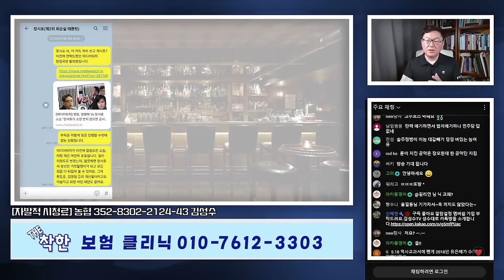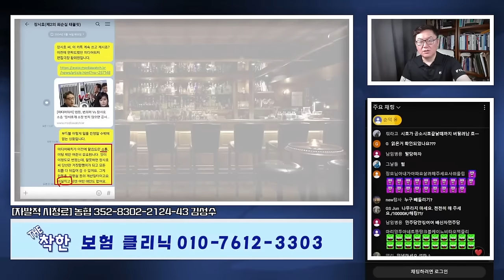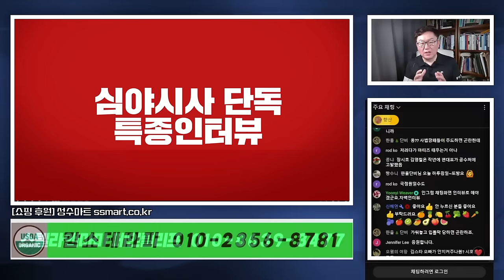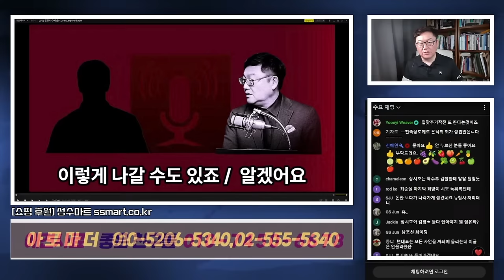심야시사 장시호,정유라 관련 단독 특종인터뷰 | 김성수의 심야시사